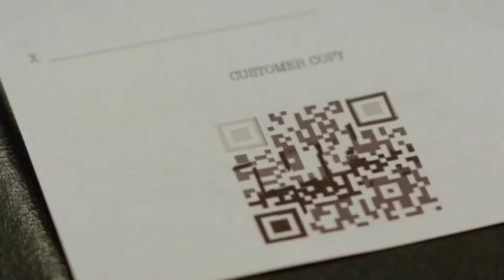Dark Asset: 2023